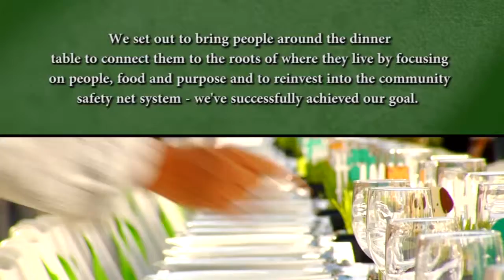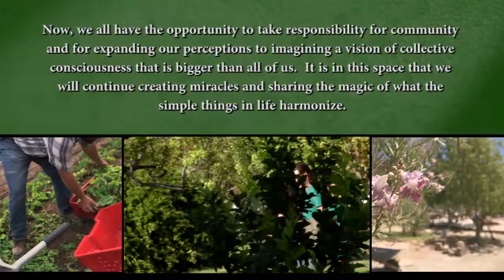Final Project Dinner Table event - October 11, 2014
After five years, 28 community dinners, more than 5,500 guests and more than $110,000 in donations to approximately 40 Southern Nevada charities and organizations, Project Dinner Table hosted its final dinner on Saturday, October 11 at the Barrick Museum of Art, featuring the chefs from Caesars Palace.